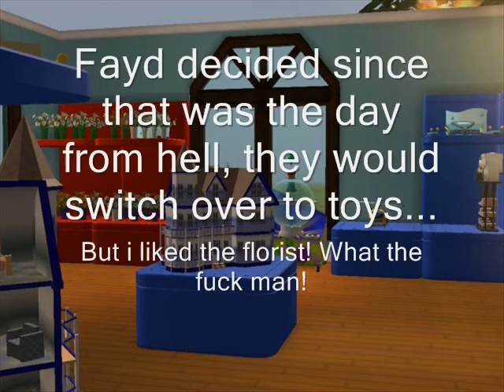Best Friends Episode 26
me and eddies wtf omg sims 2 adventures!